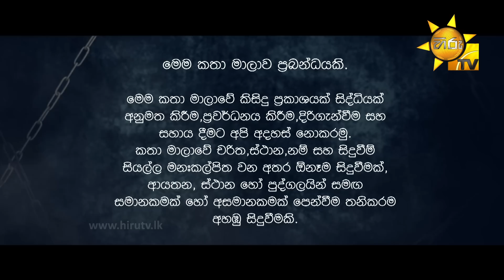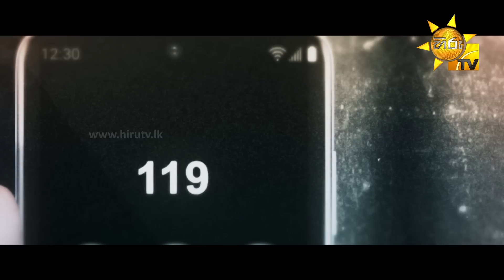119 | Episode 46 | 2023-02-21 | Hiru TV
119 | Episode 46 | 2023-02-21 | Hiru TV